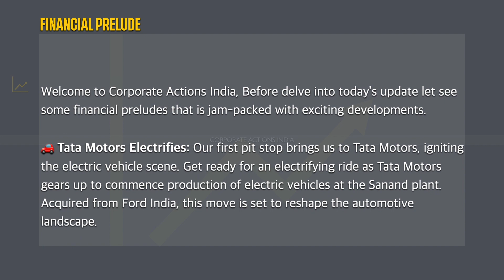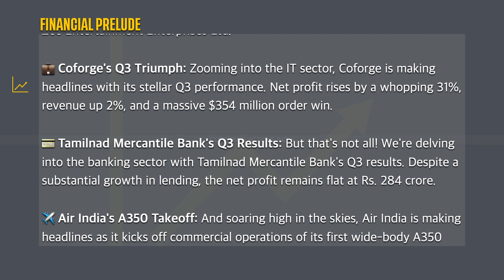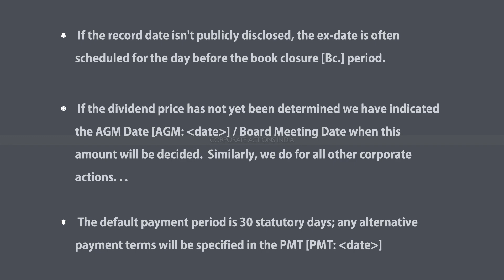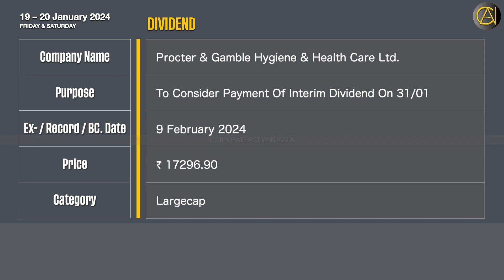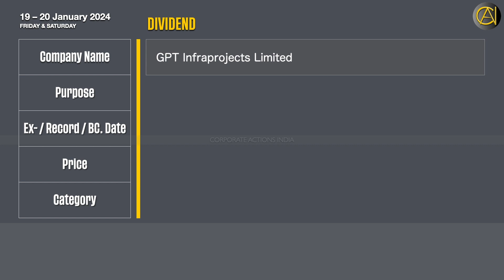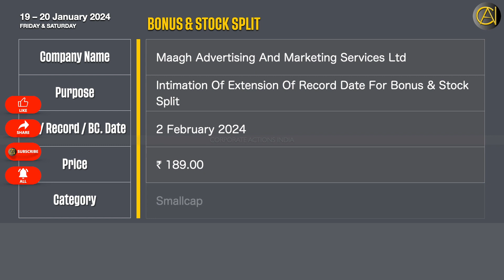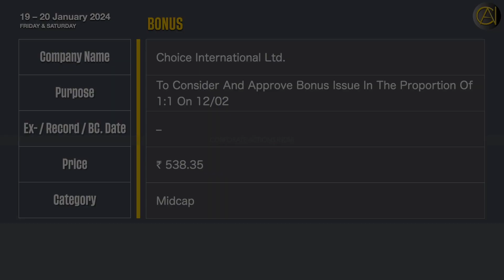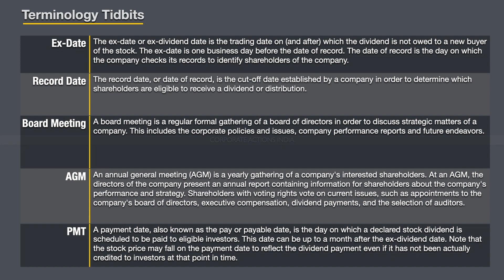Game-Changers: Persistent's Lucrative Dividend & Stock Split Plus CESC & NTPC's Mega Moves Unveiled!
Corporate Actions: 19-20 January 2024 | Today’s Disseminated Dividends, Bonus, Stock Split, Sub Division, Buyback, Rights, Merger, Scheme of Arrangements, Scheme of Amalgamation, Divestment, AGM, EGM, Spin-off | Sensex | Nifty | Stock Exchange News | Bulletin

0:00 Financial Prelude
1:57 Title
2:11 Dividend
6:45 Bonus & Stock Split
7:03 Bonus
7:23 Buyback
7:37 Rights Issue
8:48 Terminology Titbits